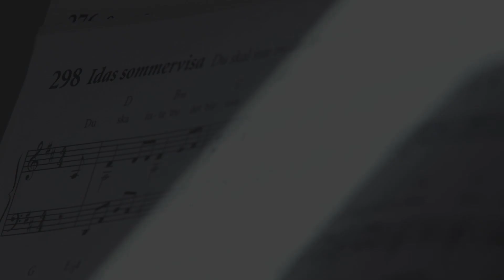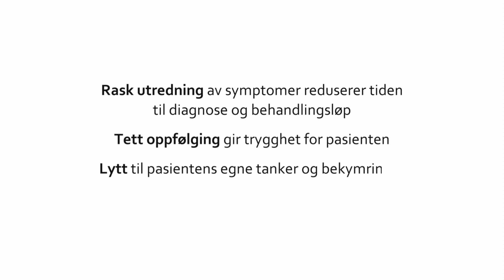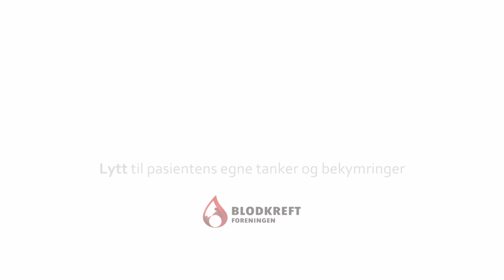Den kloke fastlegen | appell til fastlegene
Gisle fikk blodkreftsykdommen kronisk lymfatisk leukemi (KLL) i 2019. Den tette oppfølgingen fra fastlegen, gir ham stor trygghet.
Filmserie med pasientappeller til fastlegene.